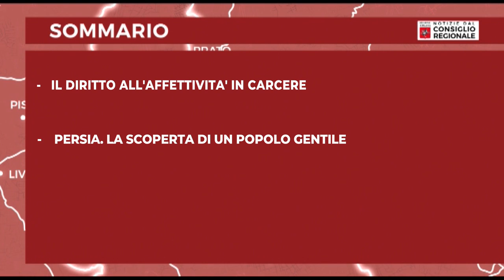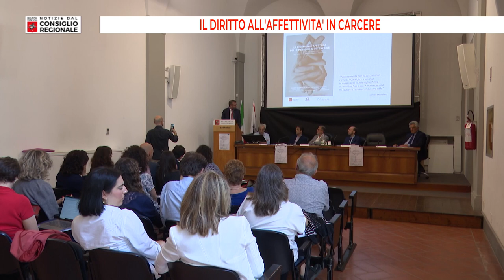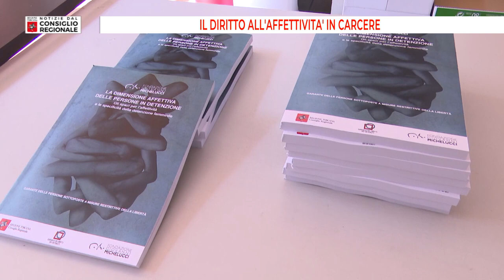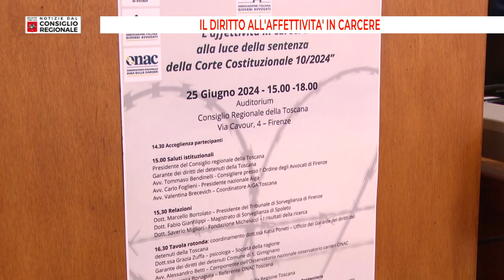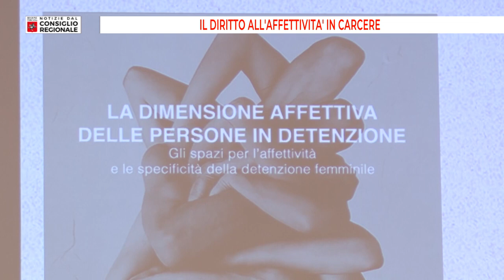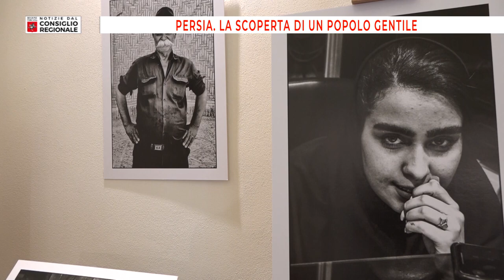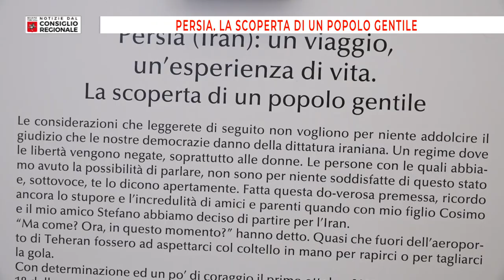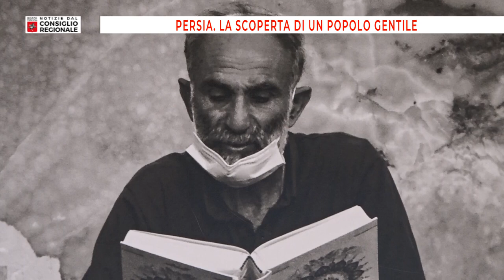Notizie dal Consiglio Regionale del 02/07/24